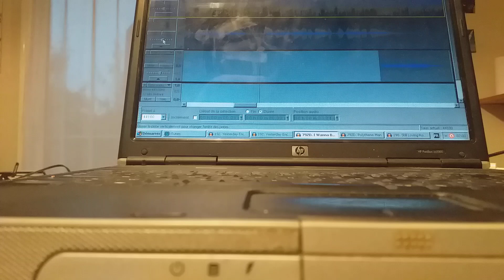Beatles Mashup I Wanna Be Your Pam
Beatles mashup : I Wanne Be Your Man / Polythene Pam